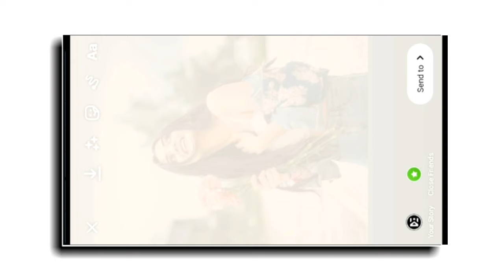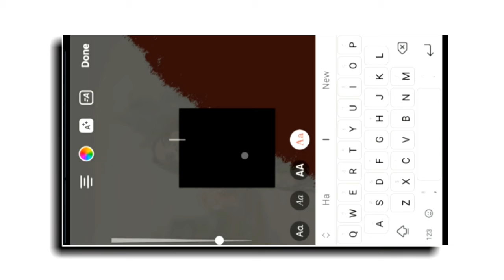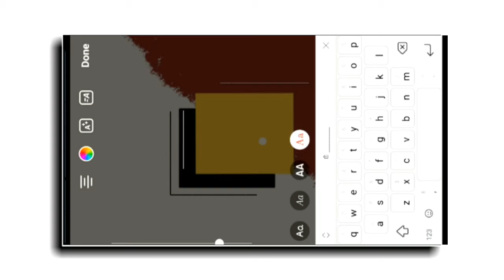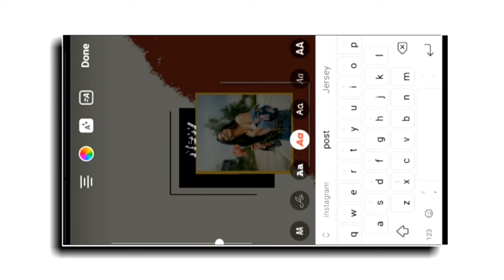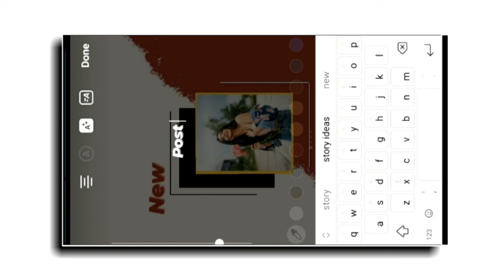creative instagram story ideas | New post story ideas | Darshak Editz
आप सभी का हमारे चैनल में सवागत है

Hello, Friends  अगर आप मुझसे कोई भी वीडयो या फिर instagram  की  Story  बनवाना चाहते हो तो.

best instagram story ideas in hindi instagram story ideas  instagram story ideas birthday

 1) how to create instagram story

2) instagram story ideas

3) new post editing story

4) amazing story ideas for Instagram

5) creative story ideas and tips

6) story editing for instagram

7) instgram ke liye story kese edit krein